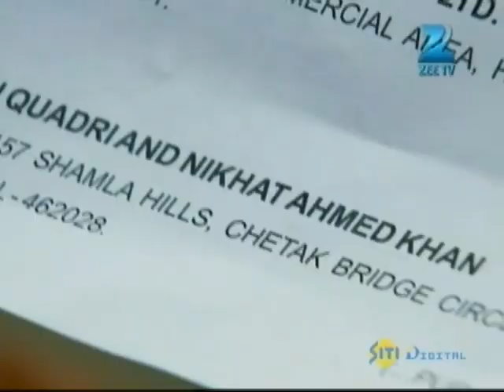Qubool Hai - Hindi TV Serial - Best Scene - Surbhi Jyoti, Mohit, Karan Grover - Zee TV